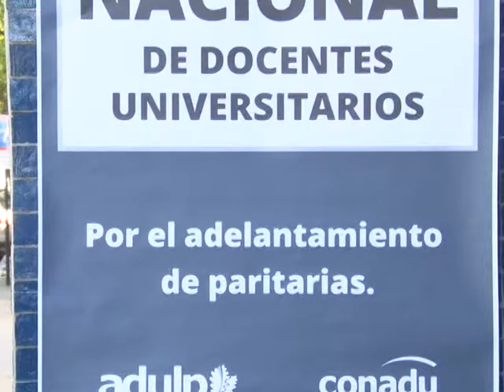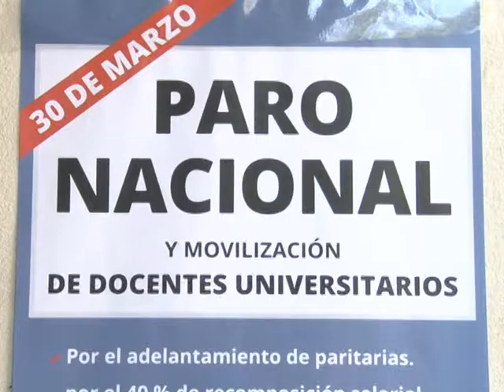PARO DE DOCENTES UNIVERSITARIOS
LOS DOCENTES UNIVERSITARIOS REALIZARON HOY UN “PARO TOTAL DE ACTIVIDADES” EN TODAS LAS CASAS DE ALTOS ESTUDIOS DEL PAÍS, EN RECLAMO DE LA “INMEDIATA” APERTURA DE LAS PARITARIAS Y DE UN AUMENTO SALARIAL DEL 40%.